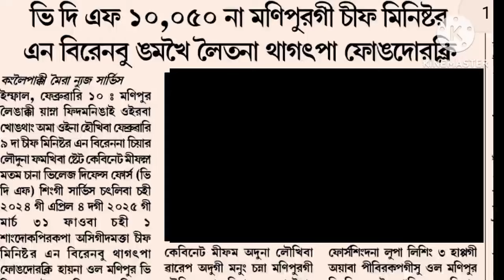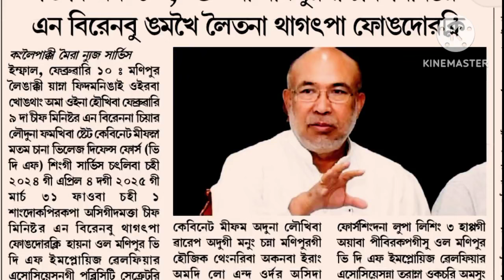VDF 10,050 NA MANIPUR GI CHIEF MINISTER BU THAGATPA PHONGDOKRAKLI